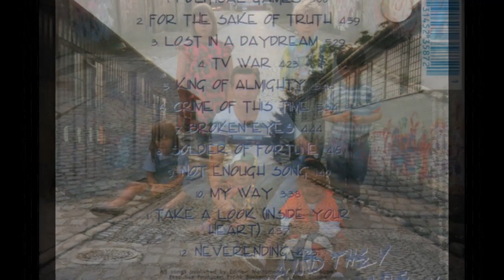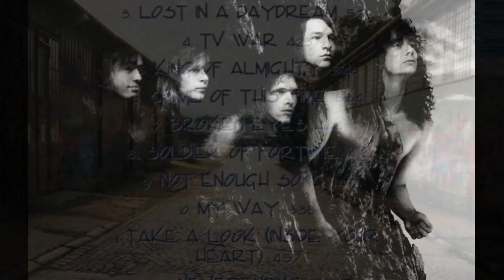Glenmore - For The Sake Of Truth (1994) Polygram Records FULL ALBUM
From my own personal collection of over 100000 CD's, LP's and Cassettes. Great heavy metal band here that put out 2 albums. After the band split up the lead vocalist became the frontman for the band Rawhead Rexx. Personal fav track 4. Great stuff!                                                                                         1  Political Games
2  For The Sake Of Truth
3  Lost In A Daydream
4  TV War
5  King Of Almighty
6  Crime Of This Time
7  Broken Eyes
8  Soldier Of Fortune
9  Not Enough Song
10  My Way
11  Take A Look (Inside Your Heart)
12  Neverending